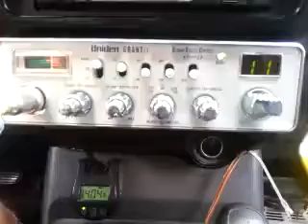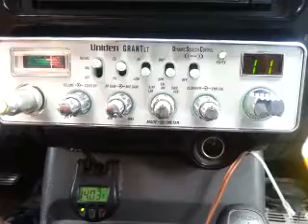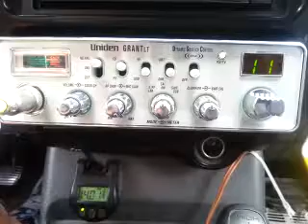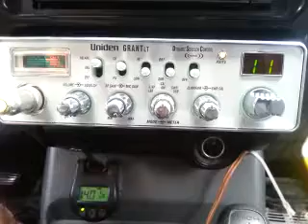02-28-2017 ModSqd PreacherLA